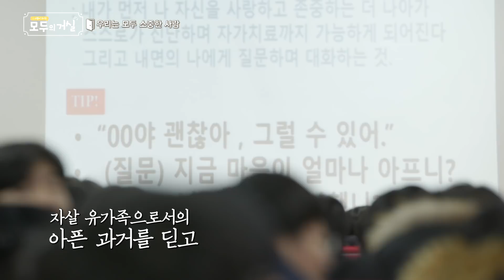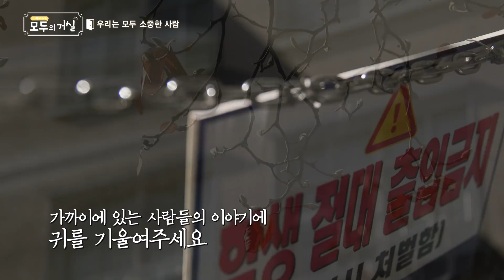모두의 거실 8회ㅣ살아줘서 고마워ㅣ추상미, 송준근, 김복유 출연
⌂출연: 추상미, 송준근, 김복유, 김성빈, 신은영, 정규환, 전웅제

긴 터널을 지나는 것 같나요? 당신이 너무 외롭고 처절할 때,
아무도 내 편이 아닌 것 같은 그 때에 살아 숨 쉬어줘서 고맙습니다.
당신은 존재만으로도 너무 소중합니다. 진짜로요.